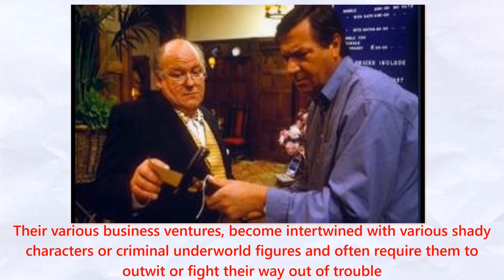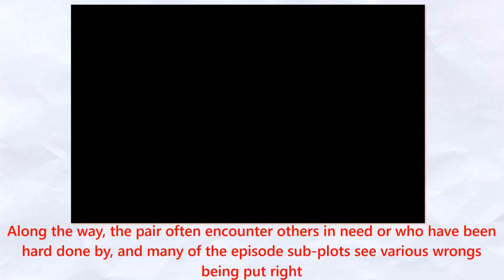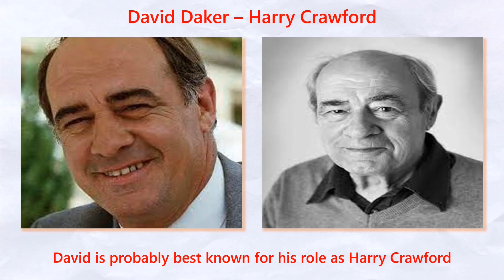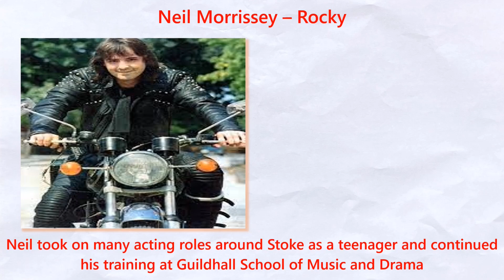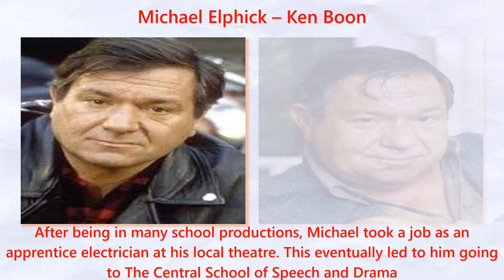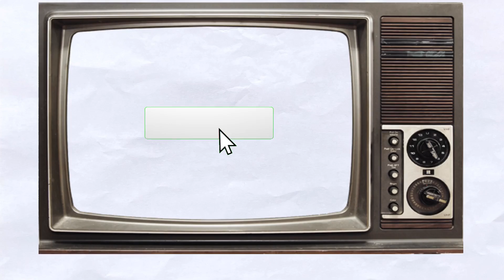British TV Drama: Boon - Where are they now?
Back to the mid 1980's now and the Central Television Drama; Boon. We take a brief look back at the series and some of the main cast from the show and ask. Where are they now?